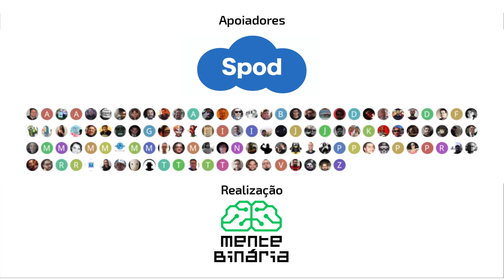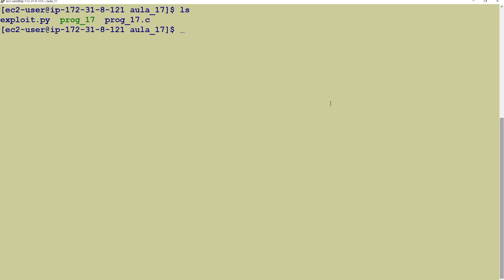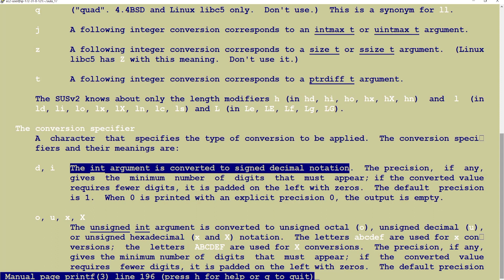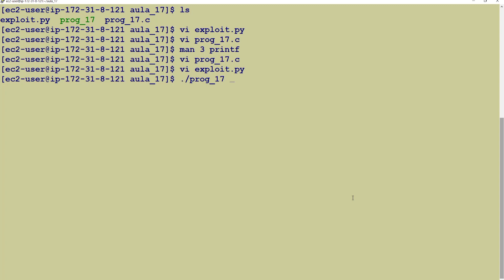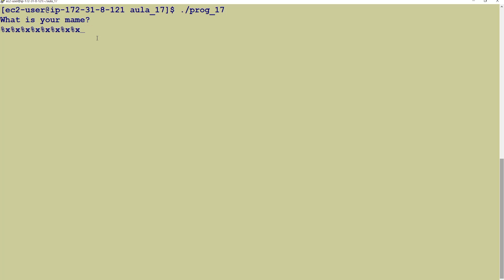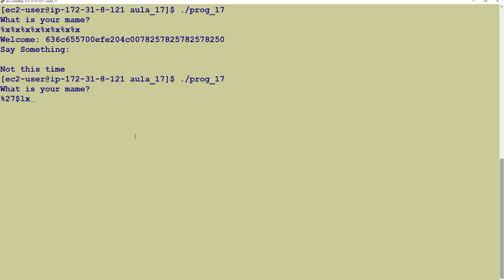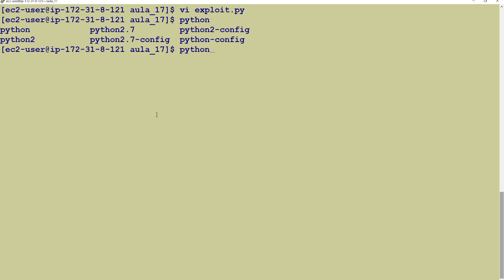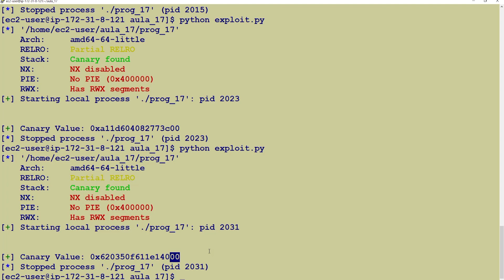Curso de Exploração de Binários - Aula 17 - Bypass de Canary através de format string (Parte 1)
Aula 17 do Curso de Exploração de Binários, bypass de canary atraves de format string

-Créditos:
Apresentação e roteiro: Fernando Fresteiro